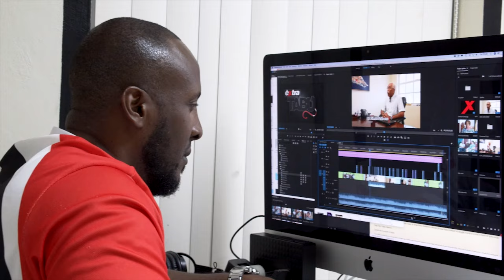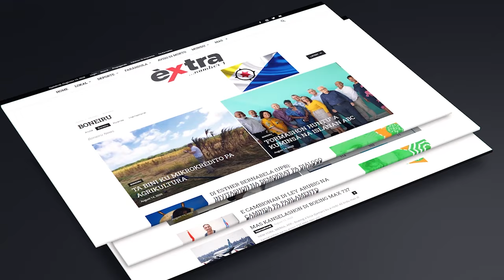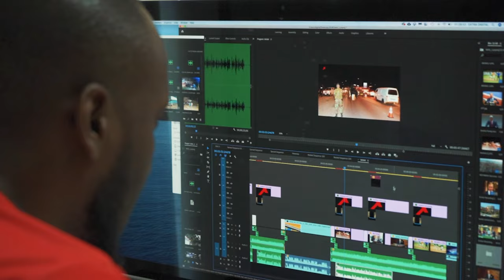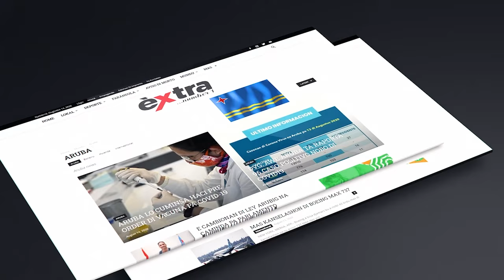Herensia 🎥 Belinda Benita Martis